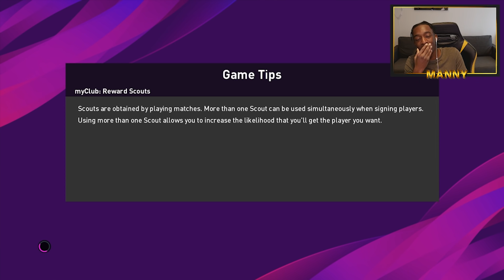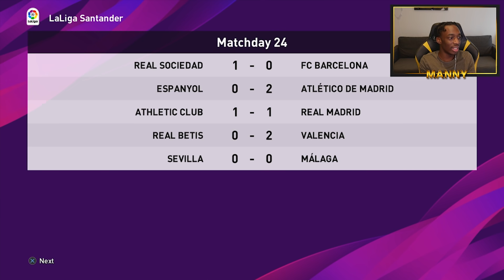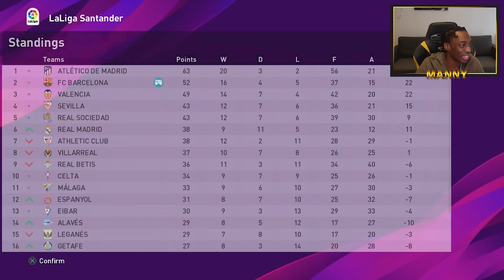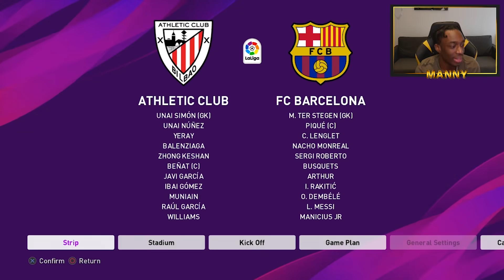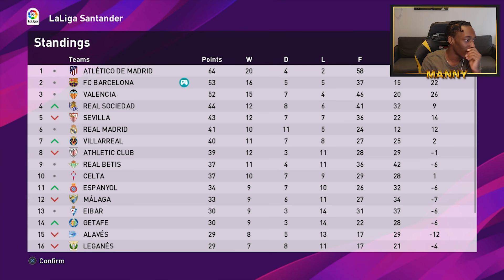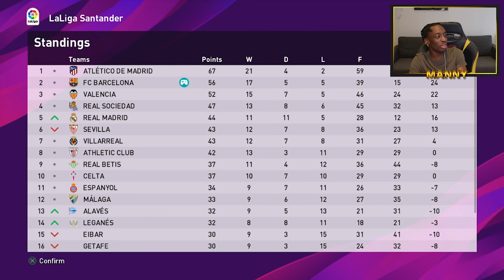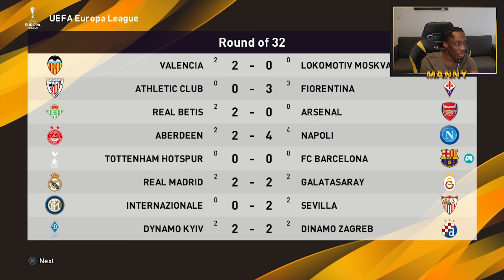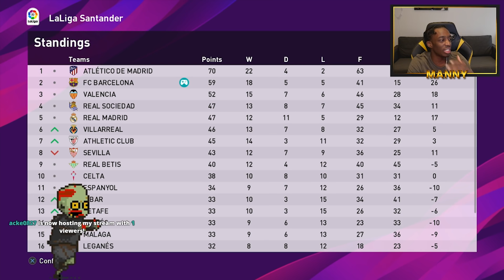THE COBRA SETTLING IN AT BARCELONA? - THE ADVENTURES OF MANICIUS JR! - EP#27